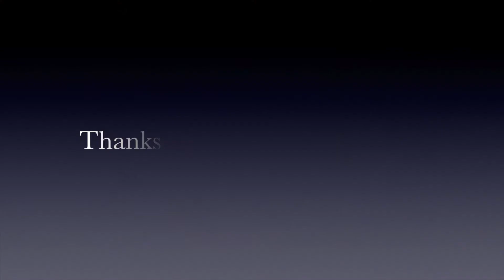Tommy Lee in OH SNAP!!! Word on the Streets with Tania Estrada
Tommy Lee plays Staples Center Dec 28 2015 with Motley Crue. Watch HD footage of his drum kit doing the Roller Coaster